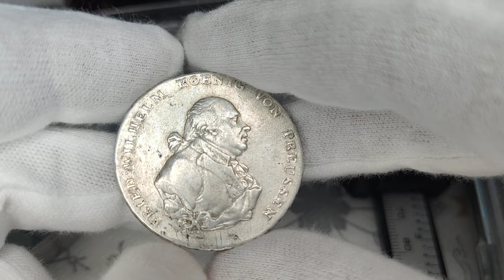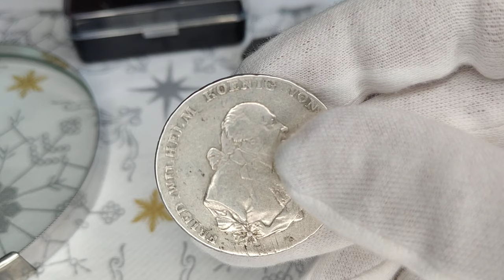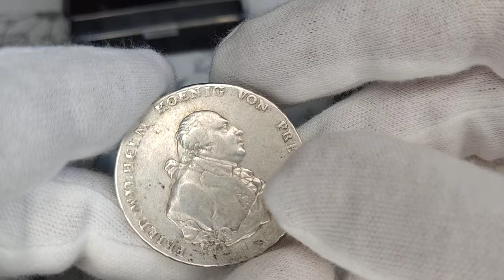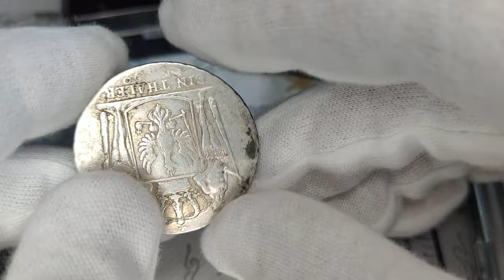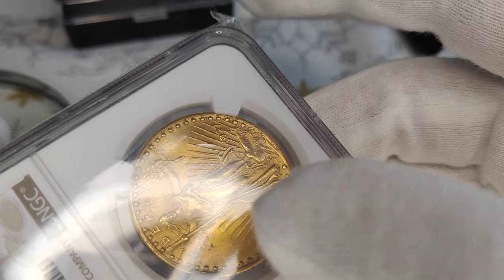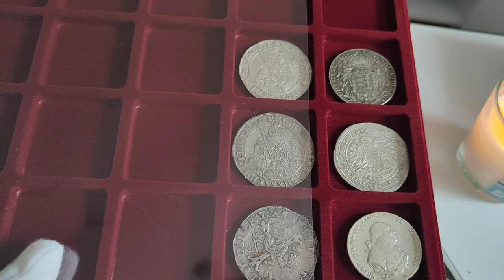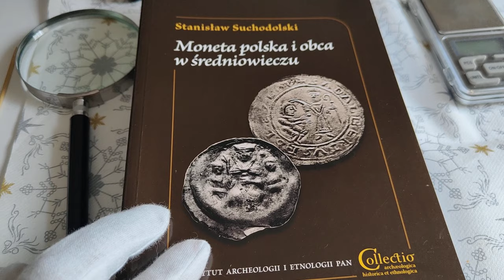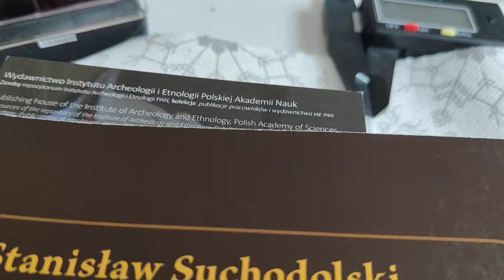Talar wrocławski 1792 r. i mój nowy sposób przechowywania monet w 2023r.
Na potrzeby kanału kupię monety średniowiecznej Polski i Europy, oraz monety starej Polski a także monety z Polską związane. Interesują mnie monety wybite w okresie panowania Władysława II Wygnańca, Bolesława Kędzierzawego, Bolesława Krzywoustego i innych władców polskich.